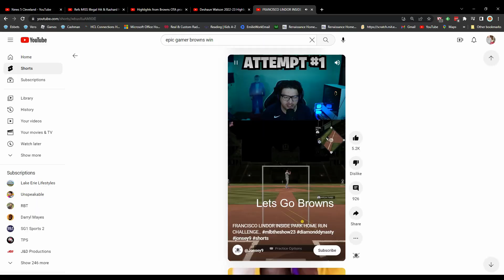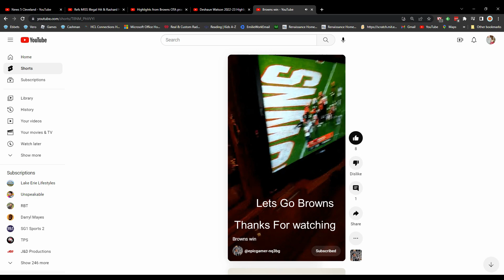2023-2024 Cleveland Browns hype video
And Cleveland Browns on Cleveland.com
I used VSDC Video Editor to Edit Video